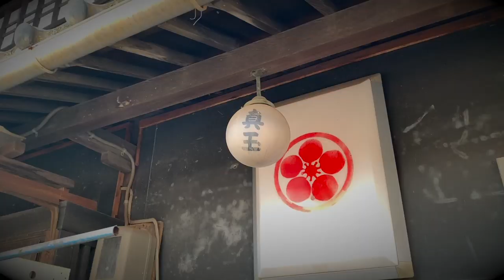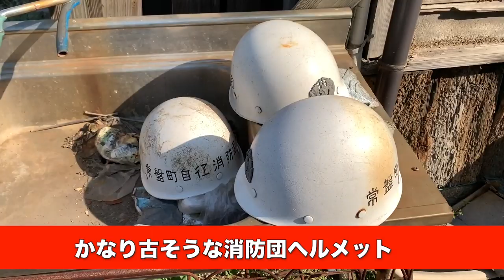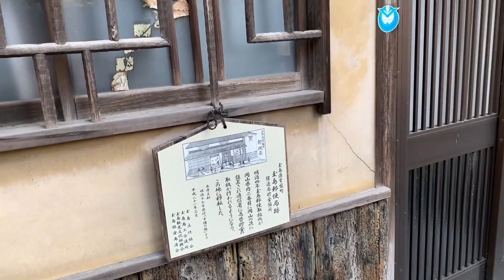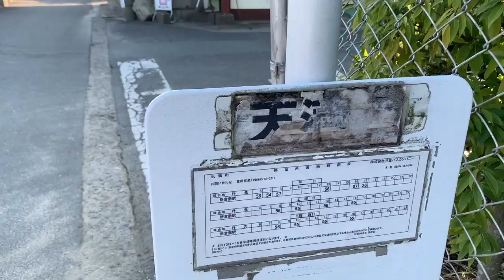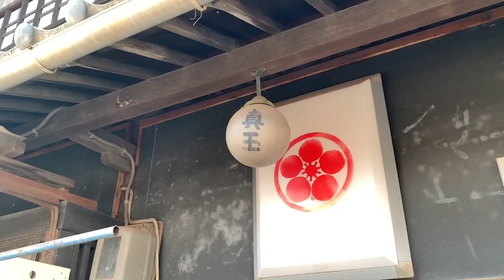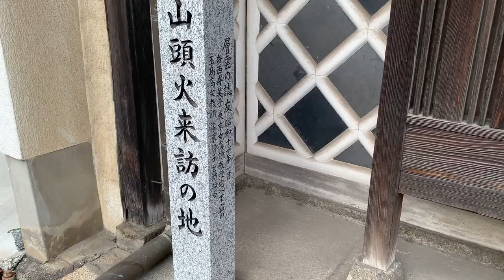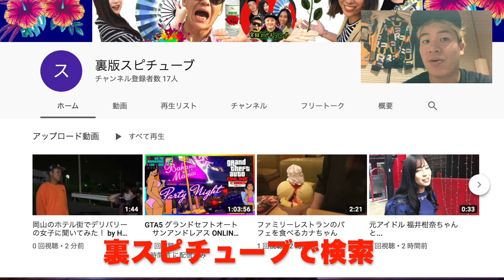【玉島・天満遊郭】大人の夜の街だった歴史的エリア《倉敷観光》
昭和5年発行「全国遊郭案内」によると、貸座敷13軒、約50人、熊本、鹿児島、香川出身の人が多いとあります。